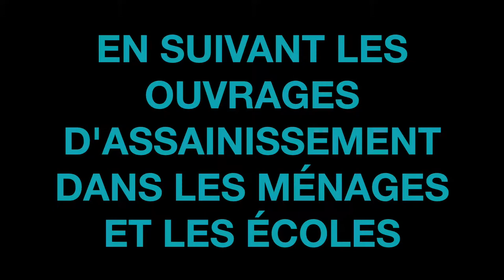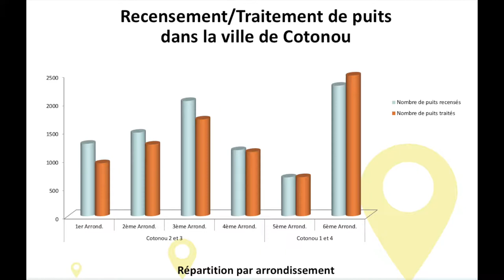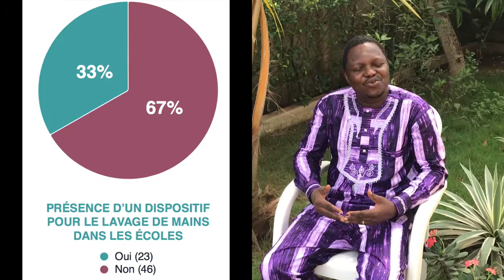Accélération de l’Accès à l’Assainissement et à l’Eau potable pour Tous dans Benin